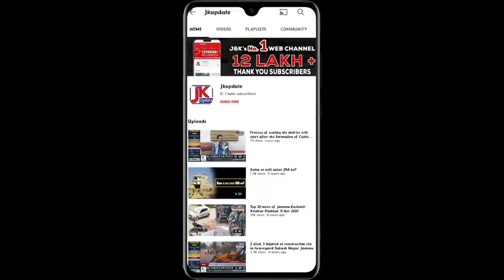Kashmir News Round Up 16 Mar 2022